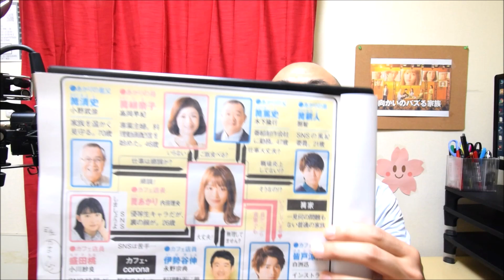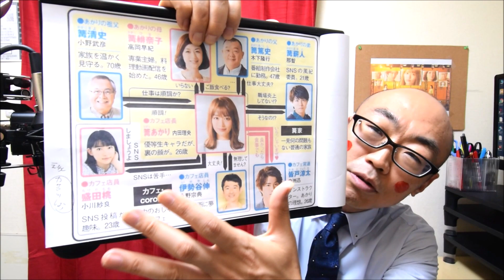「向かいのバズる家族」最終回【面白かった！】コメントお待ちしております!!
『向かいのバズる家族』4月4日(木)よる11:59放送スタート！第3弾 15秒PR

『向かいのバズる家族』4月4日(木)よる11:59放送スタート！第2弾 15秒PR

主題歌、きゃりーぱみゅぱみゅ/ Kyary Pamyu Pamyu - きみがいいねくれたら (Radio ver.)